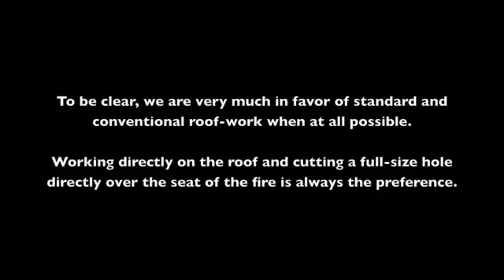Pig on the Ladder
NOT an excuse not to get on the roof. this is a distant Plan B for a roof that is untenable.